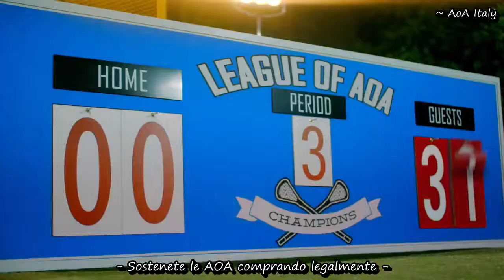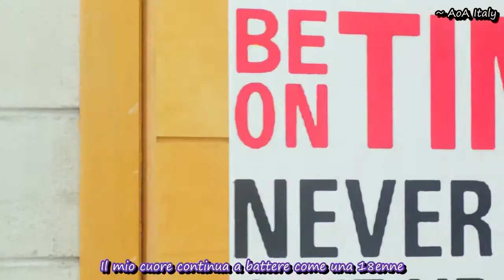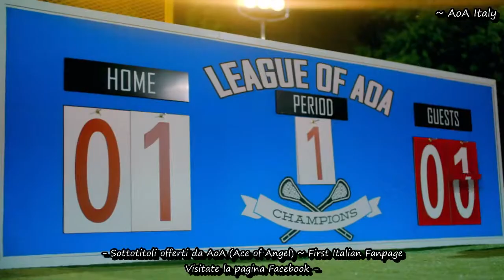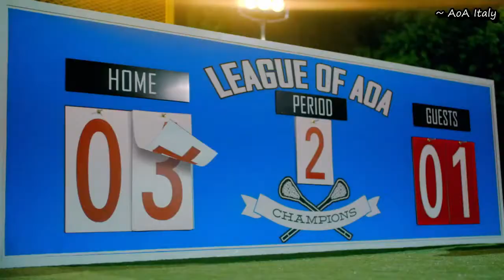[AoA Italy] AOA - Heart Attack - Sub Ita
Tradotto da: Dongshi

Title Track del loro 3° Mini Album

Jimin -- Rosso
Choa -- Arancione
Mina -- Blu
Yuna -- Rosa
Hyejeong -- Verde
Seolhyun -- Viola
Chanmi -- Azzurro